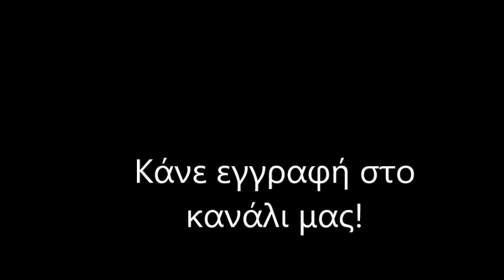Γήπεδο ΑΕΚ FC "Αγιά Σοφιά" / (15/4/2019) / Stadium AEK Athens FC "Agia Sofia"